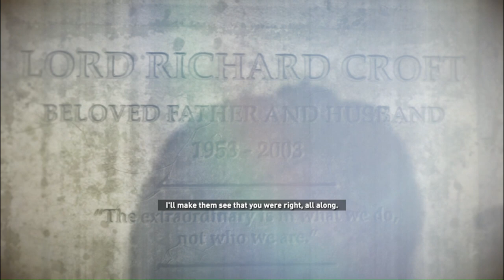The Ultimate Guide to Rise of the Tomb Raider PC Gameplay Walkthrough #03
Join us for a thrilling PC gameplay walkthrough of Rise of the Tomb Raider! Immerse yourself in this epic gaming experience as we explore this action-packed adventure game on PC.

With stunning graphics and intense gameplay, this is a must-see for any gaming enthusiast. Don't miss out on our walkthrough of Rise of the Tomb Raider on PC!